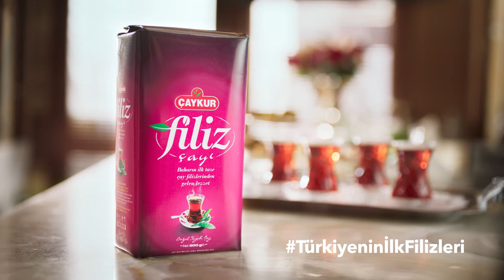Çaykur Filiz Çay